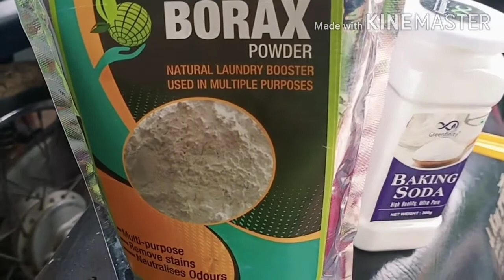Morning to evening vlog//how to clean sofa//clean your carpet with borax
How to Clean easily the  Living area things such as  Floor Carpet,  Sofa with using of following items such as  Vinegar, Borax and Baking Soda.

how to clean sofa

clean your carpet with borax